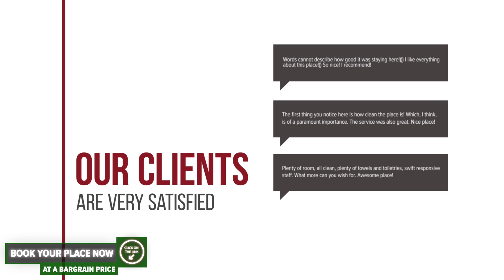Hotel Arca lui Noe hotel review | Hotels in Sinaia | Romanian Hotels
Hotel Arca lui Noe hotel video review. Hotels in Sinaia, european 4 stars hotels.